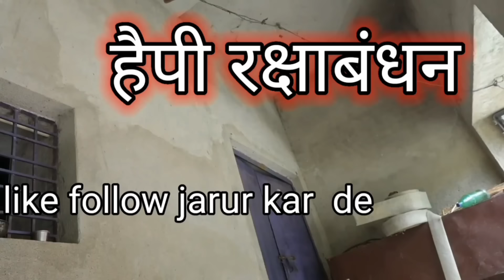pement earring (Rakchhabandhan (रक्षाबंधन भाई_बहन का )@UdaydoctorBodhgaya